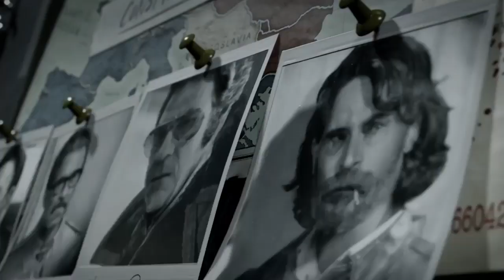LOS TITULOS QUE MAS ESPERO Y VAMOS A TRAER! - PS5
QUE ONDA MI BANDA, HOY LES TRAIGO ESTE VIDEO DE LOS JUEGOS QUE MAS ESPERO PARA PS5 Y VAMOS A TRAER AL CANAL CON LA IRONFORCE